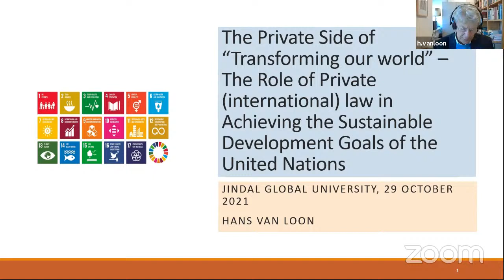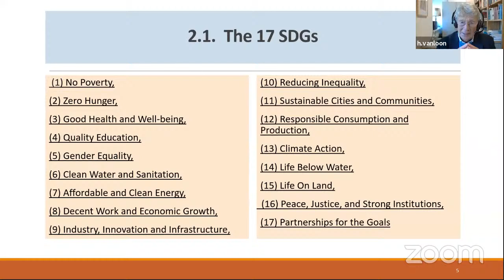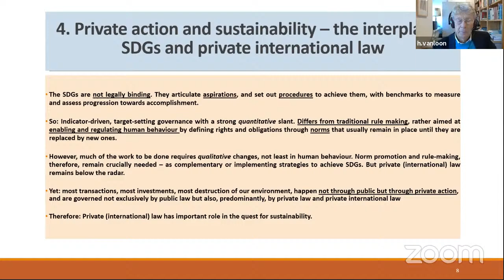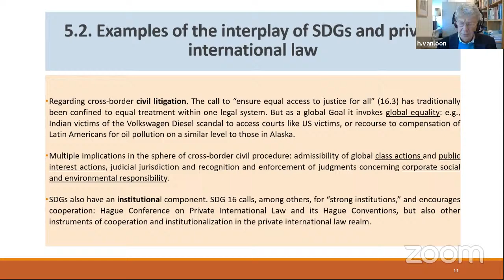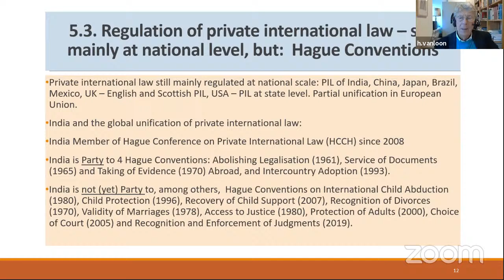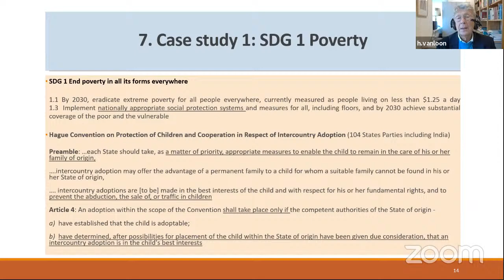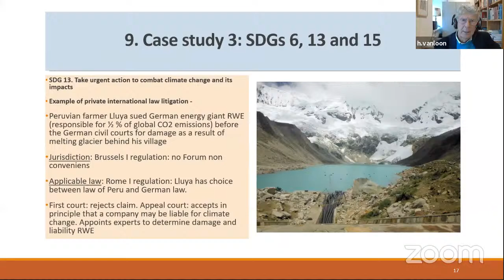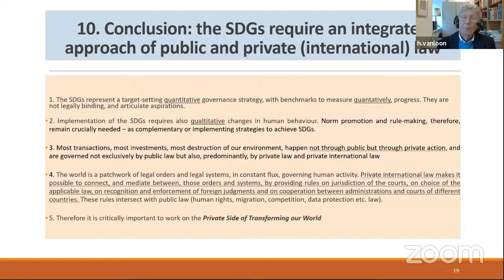The Role of Private International Law in Achieving SDG by Prof. Hans Van Loon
Hans van Loon has been the Hague Conference’s Secretary General from 30 June 1996 until 30 June 2013 and steered the Organisation during a time of global expansion and transformation. He studied law and sociology at the University of Utrecht, and international law and international relations at the University of Leiden and at the Graduate Institute of International Studies, Geneva (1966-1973). Following a traineeship with the Council of Europe (European Commission of Human Rights), he was admitted to the Bar in The Hague and practiced law with the Supreme Court of the Netherlands, acting also before the European Court of Human Rights (case of Winterwerp v. The Netherlands, 1979, 1981). He was an Honorary Secretary of the Executive Board of the Netherlands Branch of the International Law Association (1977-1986). He joined the Permanent Bureau of the Hague Conference on 15 September 1978, combining his international functions until 1996 with those of Executive Secretary of the Netherlands Standing Government Committee on Private International Law, where he initiated, and was responsible for, the scientific organisation of the Committee’s work on the codification of private international law in the Netherlands (which would ultimately lead to Book 10 Civil Code). He also was a Substitute Judge in the Hague District Court (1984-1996). He taught at the Hague Academy of International Law (Summer 1993, Seminar for Advanced Studies 2012), at its external programs in San José (Costa Rica, 1995) and Abu Dhabi (UAE, 2010), the XXXIIth Session of the OAS Course on International Law (Rio de Janeiro, 2005), and at the University of Florida (Fall 1988). He lectured on the Hague Conference and its work at universities and academic institutions worldwide, and (co-) organised numerous international symposia concerning subject matters of (private) international law with other intergovernmental organisations, governments, and academic institutions, including on subjects such as the outlook for private international law after the fall of the Berlin Wall, damage to the environment, human rights, Islamic law, transfrontier family relations across the Mediterranean and beyond, registered partnerships, Internet and E-commerce. He was elected an Associate Member of the Institut de Droit International (2009). He has been a Member of the European Group of Private International Law since its inception (1991), and is an honorary Member of the Asociación Americana de Derecho Internacional Privado (ASADIP, 2007). More details about the speaker could be found

Chapters
00:00 Welcome
0:37 Introduction by Ankit Malhotra
7:50 Introduction by Prof. Hans Van Loon
9:19 The triple crisis of our World: economic, social and environmental/climate
12:39 Responding to the crisis: the UN Agenda 2030 - the Sustainable Development Goals
19:33 SDGs are all-inclusive regarding both their objectives
21:07 Private actions and sustainability - the interplay of SDGs and private international law
23:08 What is private international law and what is its role in a globalizing society?
38:36 The September 2021 Hamburg conference and the book
43:00 Case study 1: SDG 1 poverty
47:42 Case study 2: 5DG 8 decent work
54:52 Case study 3: SDGs G, 13 and 15: clean water and sanitation, climate and environment
1:04:30 Conclusion by Prof. Hans Van Loon
1:11:40 Q&A
1:28:29 Vote of Thanks by Ankit Malhotra